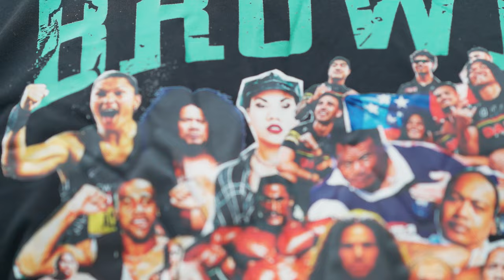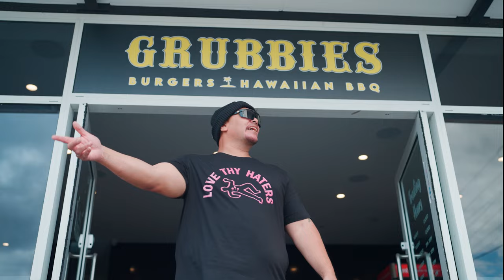Mareko x Ricky Paul Muzik - PARRIS (Official Video)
Official video for 'PARRIS' off Mareko x Ricky Paul Muzik - Untitled: ACT 2

Shot & Directed by @reelistmedia
Edited by Pika Tautua
Produced by Ricky Paul Muzik
Dancer: Erykah Tuuga
Graffiti: FinerFDKNS

Special thanks to Soul Kitchen & Grubbies Burgers.

Support your local!